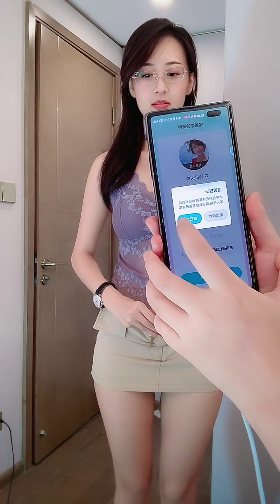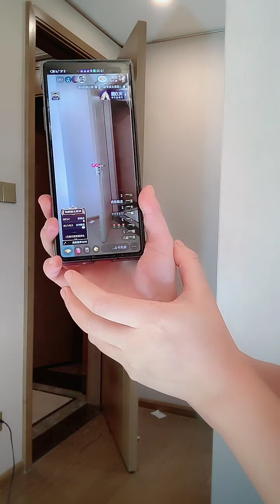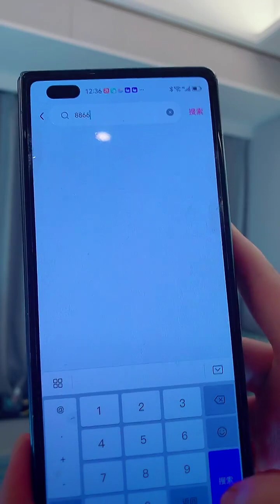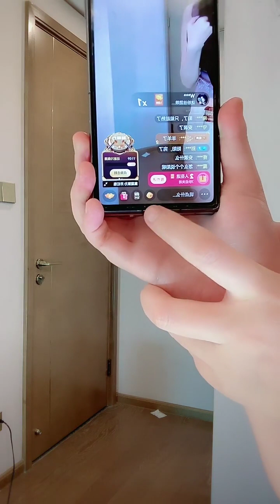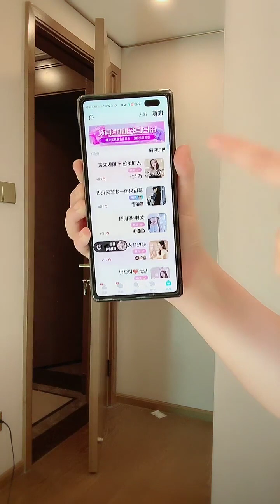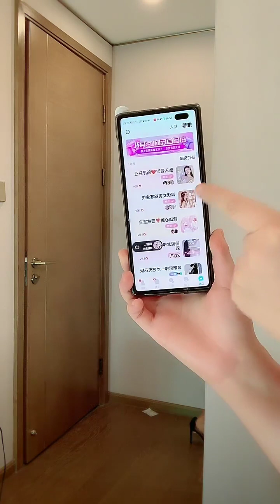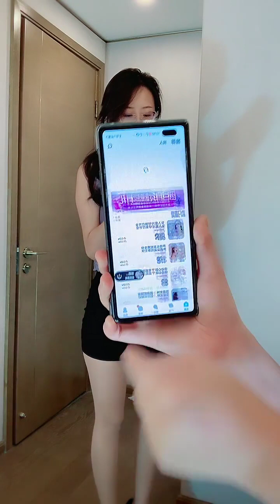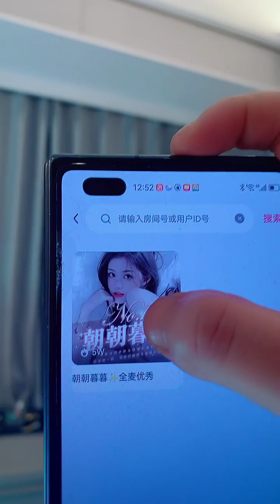The exotic Asian beauty is in great shape, and the clothes are very fashionable 05